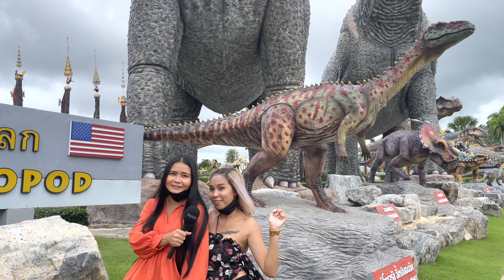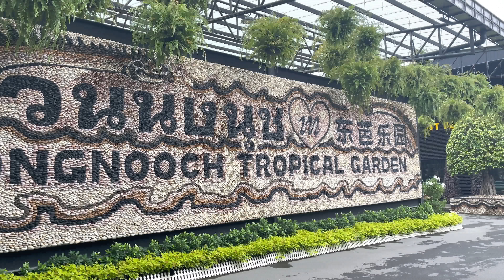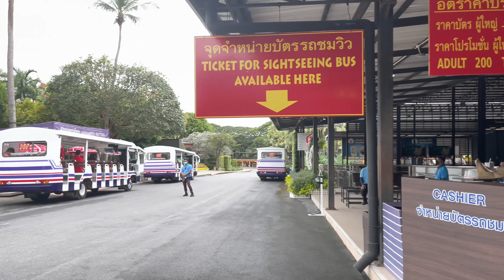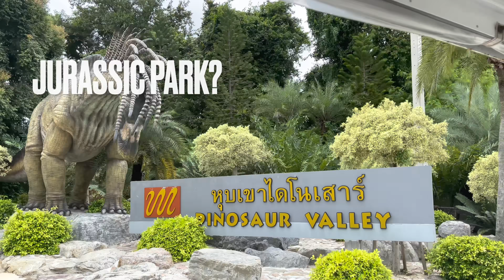Beautiful Pattaya Girls & Must See Insane Classic Car Collection in Jurassic Garden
Pattaya Thailand Girls visit awesome Tropical Jurassic Garden with amazing unique insane Collection of Classic Race Cars, feed a ancient Arapaima Fish in a Lake, explore most expensive precious Plants of these World, visit Dinosaurs Valley, have a Fun and make a Adventure of a Lifetime everyday in a awesome Pattaya Attraction -

It’s a truly amazing collection, it’s my personal passion, it’s unique in the world of car collections anywhere. It’s an eclectic mix of offbeat sportscars, with the majority falling into the hand built with ultra low volume category, mixed up with off-road capable machines of all shapes, sizes and application. There’s also the most rudimentary microcars, high performance sports trikes, SUVs and trucks – with lots of off-road DNA  racing cars, rally cars, ATVs and even bicycles.

Pattaya starts to reopening but in Thailand are almost no any Tourists, so Pattaya Crisis continue and Pattaya Lover still waiting to visit Pattaya.

Everyone can do somethings (just watch these video for example or please donate) and help too.

Foreign men you are the Light in our darkest hours because your support and help Pattaya Thai cute Girls to feed many hungry people of Pattaya in Pattaya Crisis. Thai Pattaya Girls organize food Donation for hungry People of Pattaya.Everyone can do somethings (just watch these video for example or please donate) and help too.

HELP WITH US & WELCOME TO THAILAND PATTAYA CITY. PLEASE LEAVE TITLE ANSWER COMMENTS BELOW? THANKS.

Goes Viral Video show us the easy ways to have Fun while Thailand Travel in Pattaya and maybe date a beautiful Thai Girl  -

Interviewing is a method of qualitative research (used by sociologists and other social scientists) in which the researcher asks open-ended questions orally. This research method is useful for collecting data that reveal the values, perspectives, experiences and worldviews of the population under study for Couse of Social Education.

Timestamps
00:00​     Intro
01:03      Nong Nooch Tropical Garden Attractions
17:36      End Scenes

I WORK FOR FREE, BUT IF I ENTERTAIN YOU, PLEASE HELP ME TO  MAKE THESE VIDEOS  or buy  THANKS.( i need  3 to 10 hours work usually for 1 video If Is  not live Stream, - for filming , Editing, tags, thumbnail & descriptions)

Queen of Pattaya Thailand Stories 2021: Please Subscribe for free, klick a Bell and watch a amazing Life in a beautiful Scenery of Pattaya from your own Home, but so close to the cute Girls of Pattaya - a Scenes of authentic Life that way, that nobody else can show it to you. P. S. Please Check it out: my Community or more pictures of my Introduction Video Shooting - free for you

For many Amazing Pictures of my Videos please check my Patreon for free (private chat with me and many pictures I only post on patreon) or sign up for more extra quality & awesome Pictures and Videos. Thanks.

Or please Book a Hotel anywhere you like for a best price over my partner link with no extra cost and some extra privilege